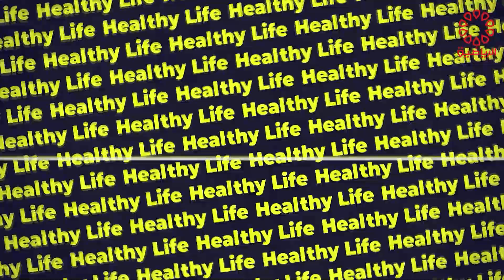برنامج هيلثي لايف الثلاثاء 21/2/2023